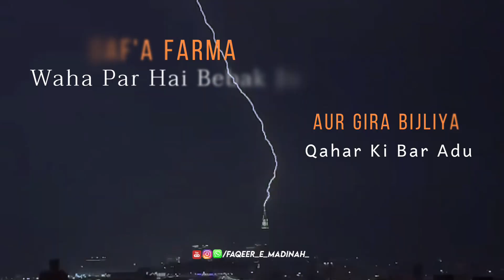Qalb Ko Uski Rooyat Ki Hai |Track #1 | Saman E Bakhshish |By Rafique Raza Qadri | Islamic Status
SAMAN E BAKHSHISH FULL KALAM STATUS TRACK 01
ALLAHU ALLAHU